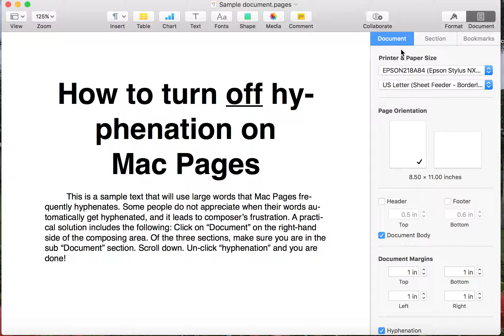How to turn OFF hyphenation on a Mac Pages document